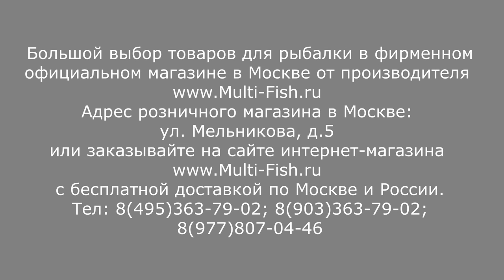Фидер KAIDA INSPIRON | ВСЯ ПРАВДА о МОДЕЛЯХ КАЙДА ИНСПИРОН | ФИДЕРНЫЕ УДИЛИЩА | ОБЗОР ФИДЕРОВ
KAIDA INSPIRON - вся правда о фидерных удилищах в этом фильме. Эксперт и разработчик удилищ Максим Балаев рассказывает и показывает фидера КАЙДА ИНСПИРОН.
Купить по низкой цене, выгодно фидер KAIDA INSPIRON (КАЙДА ИНСПИРОН) можно по ссылке
или позвонив по телефону 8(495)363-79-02, 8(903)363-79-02

Наши преимущества:
2. САМЫЕ НИЗКИЕ цены со склада производителя, по Программе лояльности магазина Мульти-Фиш!
3. БЕСПЛАТНАЯ доставка по Москве и России в рамках Программы лояльности!
4. БЕССРОЧНАЯ гарантия на заводской брак на ВСЕ УДИЛИЩА!
5. Свой фирменный СЕРВИС-ЦЕНТР работающий более 20 лет! с ПОЖИЗНЕННОЙ гарантией на место ремонта!